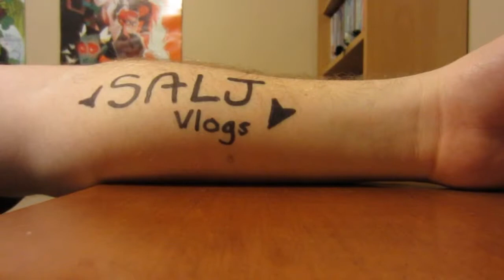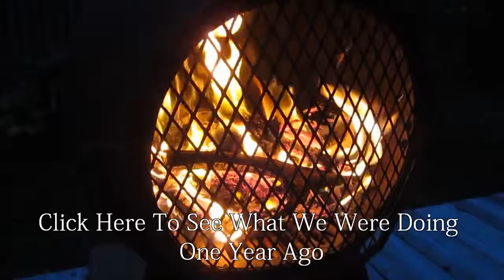FIRESTARTER (Day 607 - October 21, 2013)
Day 607 in which Lydia builds a fire then discusses the Buffer Canon contest.